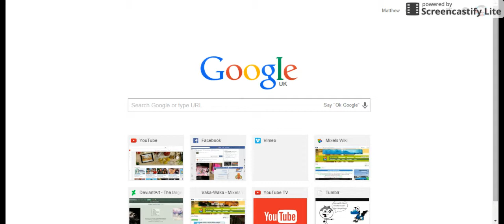Lego Mixels - Who's In The Mix? - Matthew Graham Let's Play #1